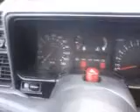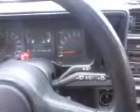GuitarMan - FORD SIERRA 1.8 TD - słabe odpalanie przy -14*C